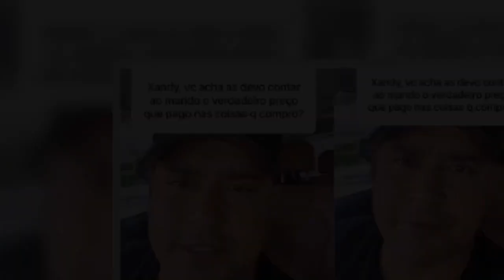Xanddy pede para fã f@lar a verdade ao marido - 'Esteja com algum calmante'